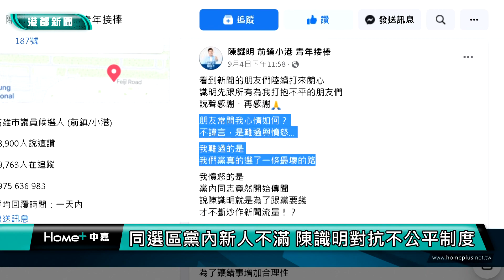政治風暴| 突擊登記參選惹議 陳麗娜：用無黨籍拚連任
高雄市議員陳麗娜原本推自己人出來拚初選，結果不盡理想，但陳麗娜也遲遲沒有宣布要再參選，卻在期限最後一天的下午突擊式登記，讓眾人都大吃一驚，更是讓通過初選的同選區黨內新人陳識明相當不滿。